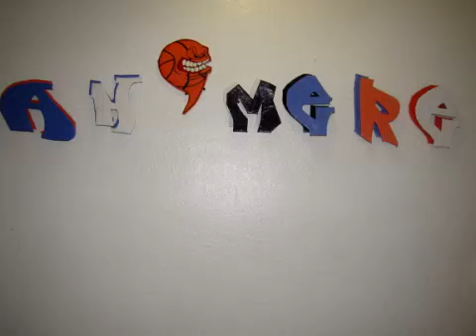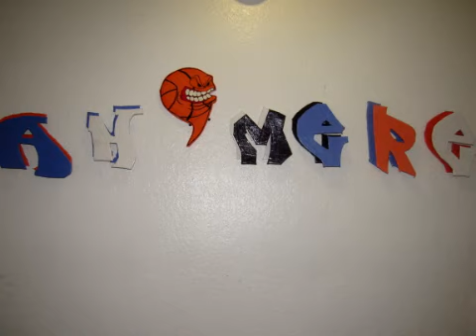Angry Basketball diy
Angry basketball name sign or banner. Room décor, diy, tutorial, crafts